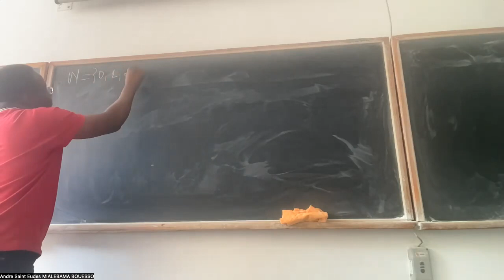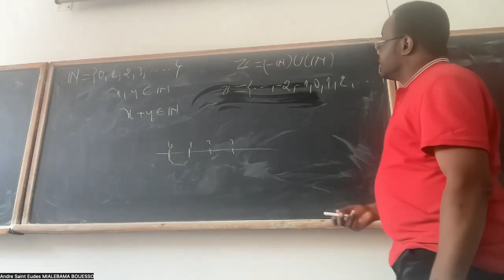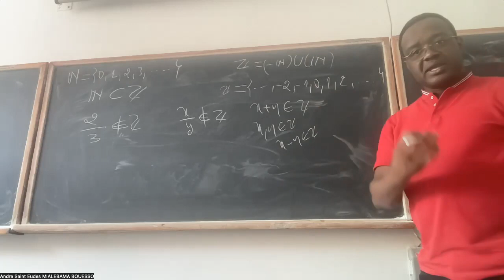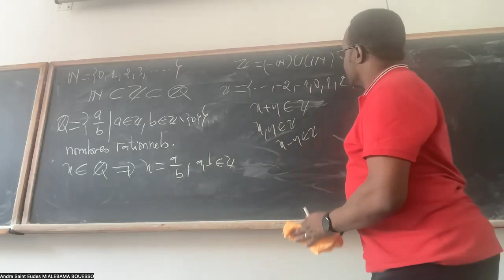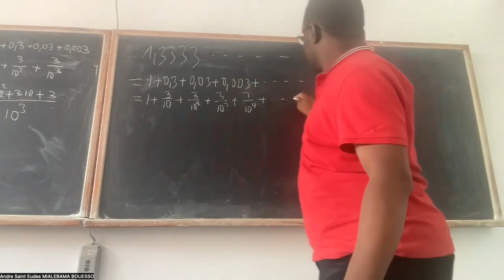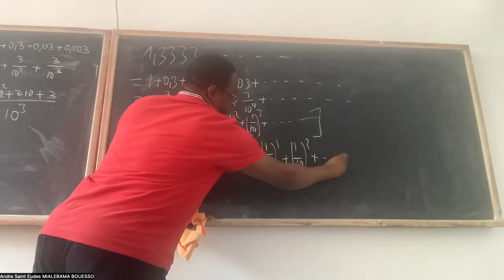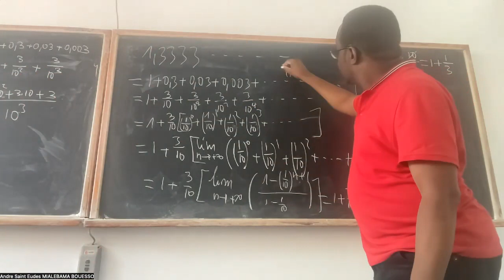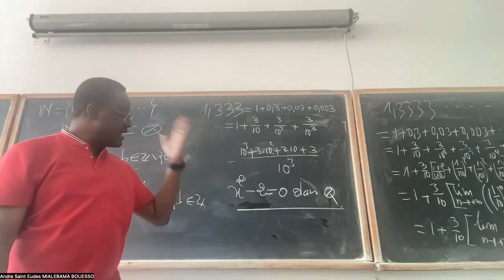2- Construction de R 1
Nous parlons des nombres rationnels.